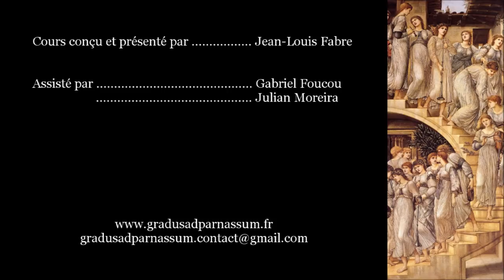Chapitre de lecture - Présentation